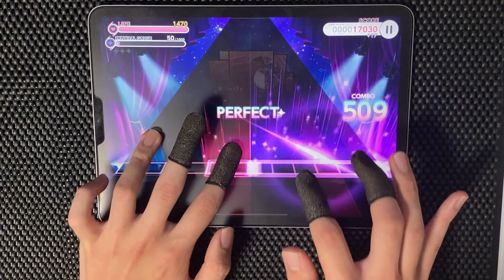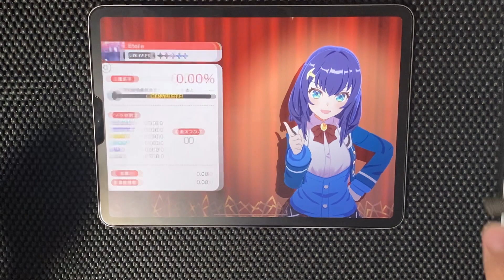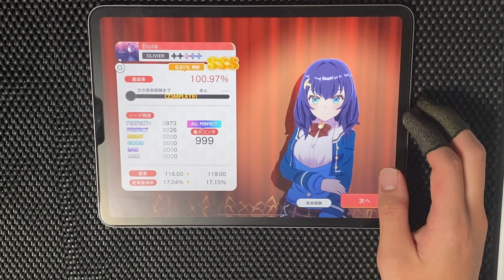【ユメステ】Etoile [OLIVIER Ⅵ] ALL PERFECT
follow me*